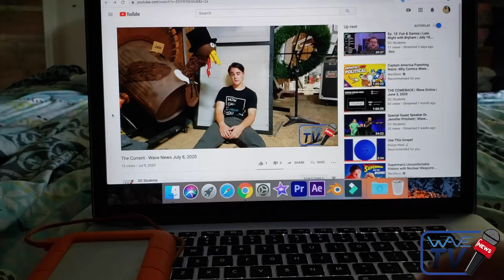The Current - Wave News July 15, 2020